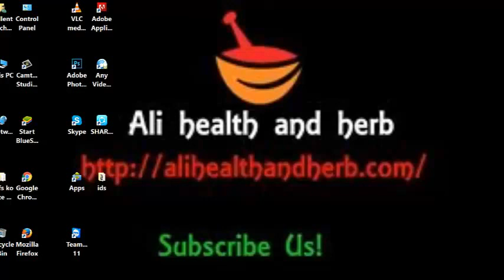Nafs ka size ma lumbi Motai ka Lie sanday ka tail ka fada